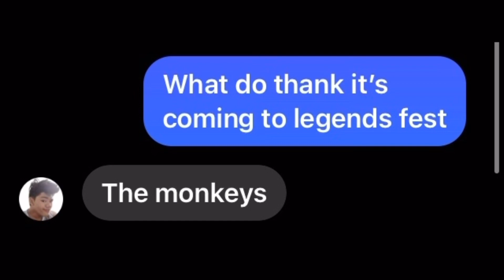Is it time 🧐🧐🧐🤨